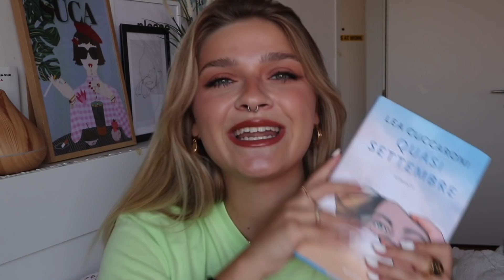Bentornati Su Questo Simpatico Canale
QUASI SETTEMBRE il mio primo romanzo è disponibile in tutte le librerie
e a questo link ⇨

☞ i miei social
☞ indirizzo
Via Stresa 6 , 20125 Milano , MI
Lea Cuccaroni c/o Show Reel Media Group

Grazie mille per aver guardato questo video , vi voglio molto bene amici ♡

DOMANDE FREQUENTI:
Quanti anni hai? Ne ho 21
Di dove sei? Milano ma sono metà marchigiana e metà russa
Che videocamera usi? Canon m6
Con cosa monti i video? Final Cut Pro X

love u , Lea